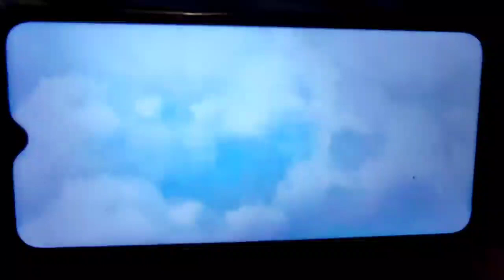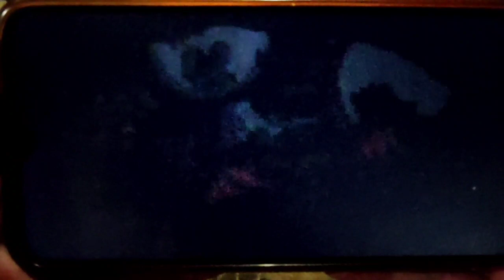Age of Apes. Top free game online for Android 👍👍❤️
❤️❤️❤️ Top game in play market, Age of apes, free game for android 👍🙈